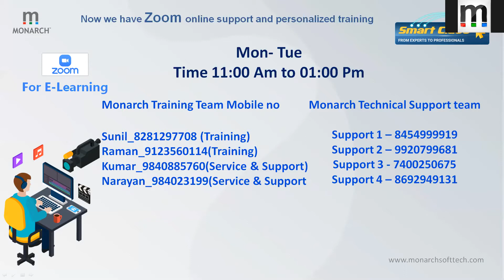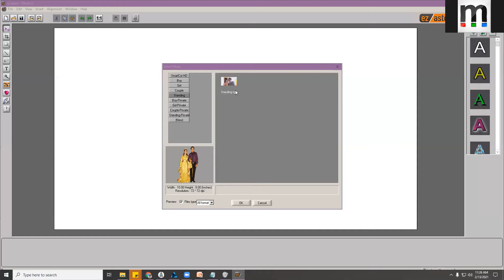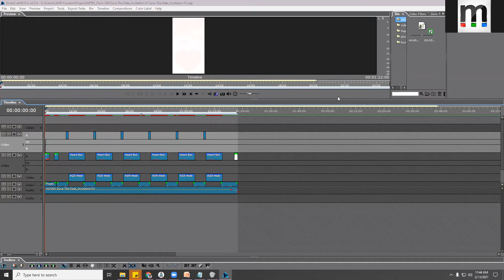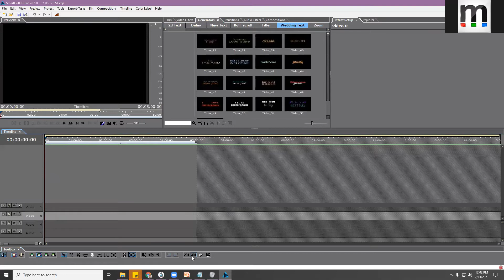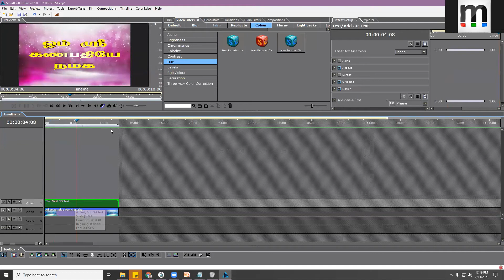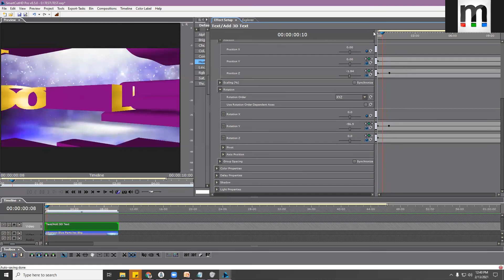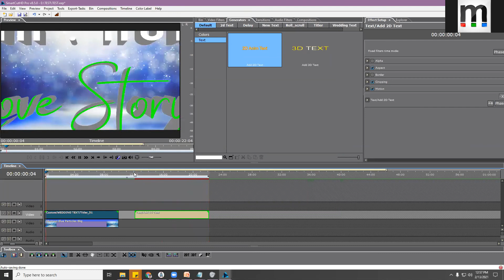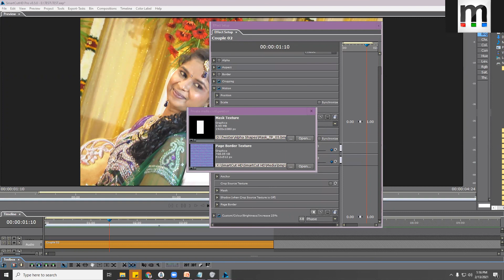Photo Composer & What's Up Invitation ( Tamil 13-02-2021)